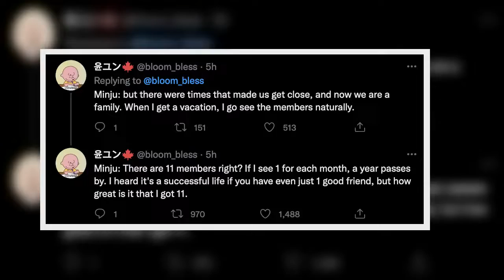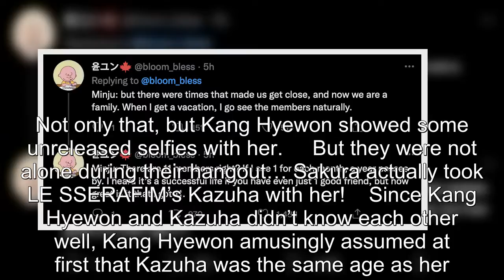LE SSERAFIM And The Former Members Of IZ*ONE Are Becoming Besties, All Thanks To Sakura